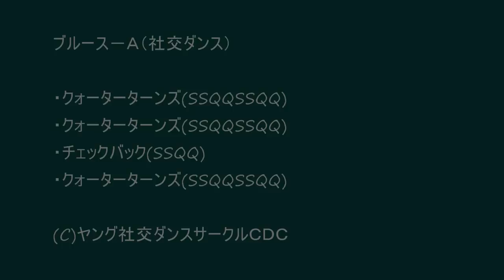社交ダンス ブルースＡ 初心者 基本足型ステップ動画 初心者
東京都中野区のヤング社交ダンスサークルＣＤＣ )の若者向け初心者講習会で使用するパーティーダンス初心者・初級者向け足型基本ステップ動画です。社交ダンス教室・社交ダンススクールレッスンの予習復習などにも、どうぞご利用ください。

【ブルース－Ａ】
・クォーターターンズ(SSQQSSQQ)×２
・チェックバック(SSQQ)
・クォーターターンズ(SSQQSSQQ)